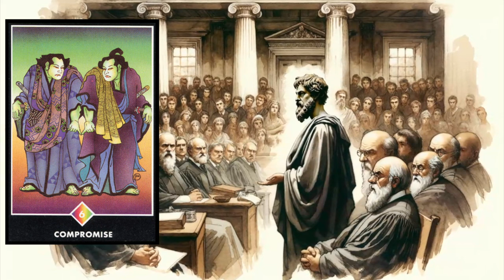The Power of Truth: Osho's Zen Tarot Card 'Compromise' Explained by Acharya Siddhartha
Join Acharya Siddhartha as he delves deep into the profound wisdom of Osho's Zen Tarot, specifically focusing on the card titled 'Compromise'. This video is a journey through ancient Japanese courts, political and societal intrigues, and the inherent dangers of betraying one's own truth.

Acharya Siddhartha, a spiritual seeker from India, uses this video to shed light on the concept of compromise from a unique perspective. He takes us through a series of teachings by Osho, highlighting the difference between understanding a different point of view and betraying our own truth for power or approval.

The video also includes an exploration of an ancient Egyptian story that beautifully illustrates the dangers of compromise when it comes to our own truth. Siddhartha further discusses how compromise can lead to confusion and ultimately, spiritual stagnation.

Through this enlightening discussion, Acharya Siddhartha encourages viewers to question why they compromise and to understand the dangers of doing so. He also offers insights into Osho’s teachings on avoiding cleverness and embracing full techniques on the path of love and meditation.

In the end, Siddhartha addresses a profound question - "Why do I always Compromise?" He explores Osho's response to this question, offering viewers a deeper understanding of their own experiences and truths.

Join Acharya Siddhartha on this spiritual journey and discover the power of uncompromising truth.

Namaste 🙏🌌

Booking Tarot Guidance Session
Before you decide to book a Tarot Session, you should know that Tarot reading is not about prediction it's about talking about the possibilities looking at your present situation. Secondly the reading is spiritual in nature, the purpose is to guide you towards the right path or help you come out of confusion. Consider Tarot as messages and guidance coming out of the universe. And lastly just come with an open heart and mind to receive whatever divine wants to give you.
Pranam